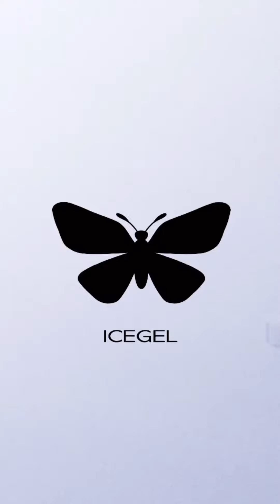3초완성! 프리즘프렌치네일! 똥손도 따라할 수 있는 꿀팁 모두 공개!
*자막설정을 통해 자막을 보실 수 있습니다.

자석젤 테크닉! 어려우셨나요?
비밀을 이 영상에 다 담아서 알려드립니다!
자석젤의 테크닉은 자석을 움직이는 각도에 있다는 사실!

요즘! 난리난~ 아이스젤 별빛네일프리즘과 T쉐입자석을 이용해서 프리즘 프렌치네일 하는 방법 알려드릴께요!